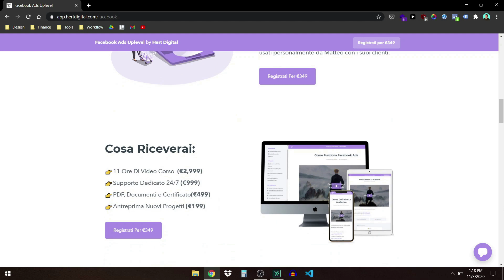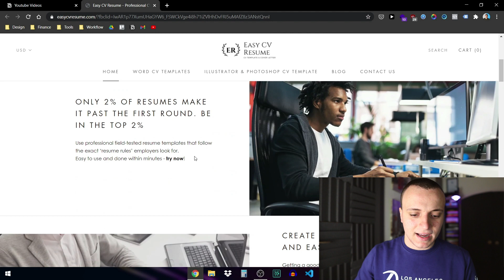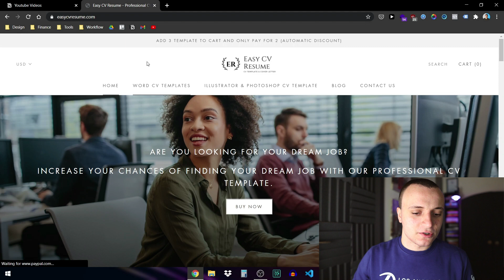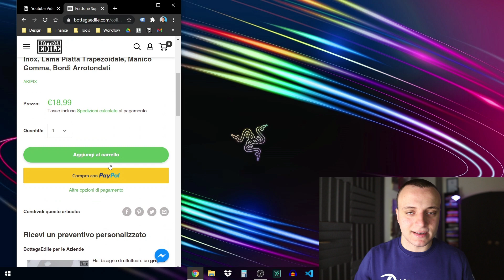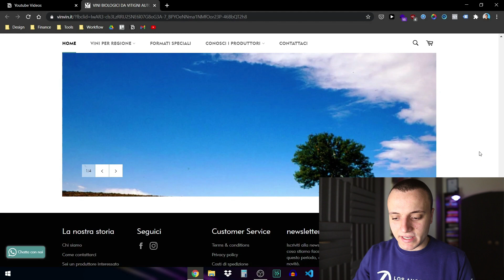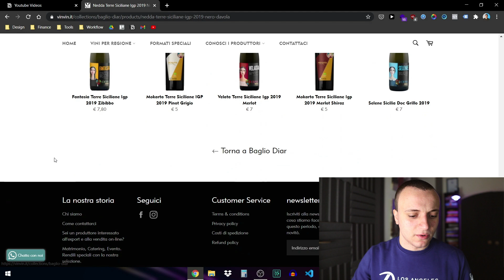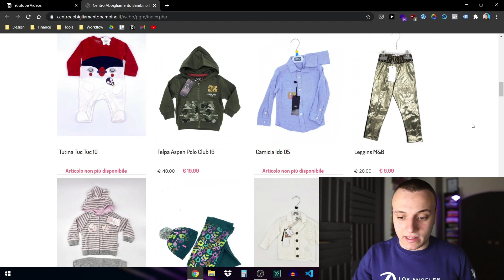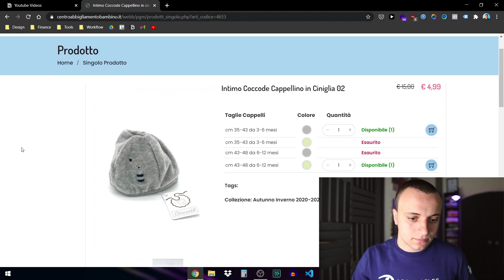Recensisco I Vostri Store In Dropshipping (Parte 3)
Che tu stia creando uno store con shopify, con Woocommerce o con Bigcommerce, è sempre utile prendere spunto da store di ecommerce di successo. Questo perchè molte volte, specie se si è alle prime armi facciamo errori stupidi che purtroppo ci costano care. Infatti ti basta fare un banalissimo errore per perdere centinaia se non migliaia di cliente.

In particolare, in questo terzo episodio andrò a recensire altri 4 store di dropshipping che mi avete inviato e andrò a dare la mia opinione su quello che mi piace e non mi piace a riguardo. In particolare andremo a vedere tre store di ecommerce in dropshipping diversi, ognuno con i propri pro e contro.
Seguimi sui social:
Link utili:
👉Hai un’azienda? Lavora con me
Grazie mille,

Matteo